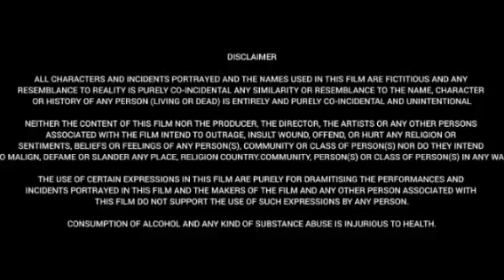Sarkaru Vaari Paata (2022) || Keerthy Suresh || Mahesh Babu || Full Movie Review&Facts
Watch this video to get Interesting facts,Deep story Analysis& Explanation with detailed review of 2022 Telugu  Language Action Drama film"Sarkaru Vaari Paata".

Cast:
Mahesh Babu as Mahesh "Mahi", founder of Finance Corporation.
Keerthy Suresh as Kalaavathi.
Posani Krishna Murali as Colony President.
Samuthirakani as M.P Rajendranath, Kalaavathi's father.
Nadhiya Moidu as Rajakumari, Senior Bank Official
Subbaraju as Subbaraju, Rajendranath's brother-in-law.
Vennela Kishore as Kishore, Mahi's friend.
Brahmaji as D. Brahmaji, Operation Manager of Bharathi State Bank, One Town Branch.